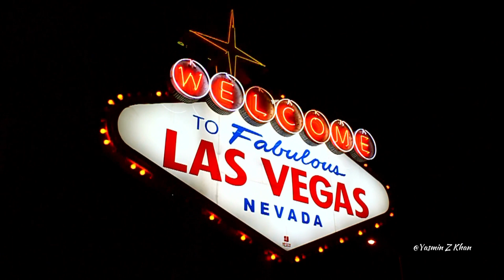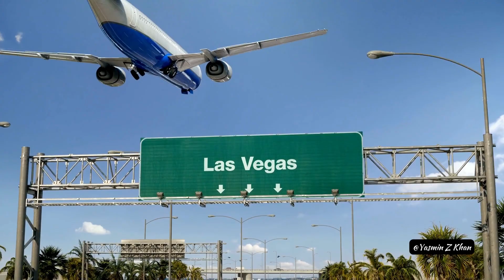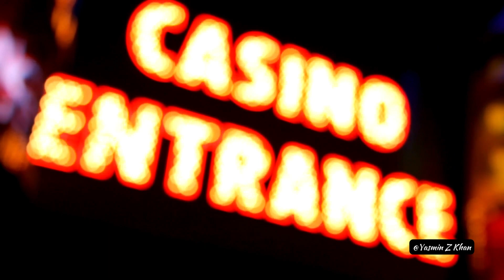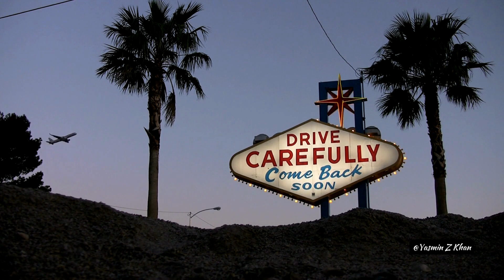Las Vegas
Thank you, guys, for your support! Creating content for you is a passion that drives me every day. Thank you for being a part of my journey. Your support is never taken for granted.

Love my videos & contents? Your encouragement is a constant source of inspiration. Thank you for everything!